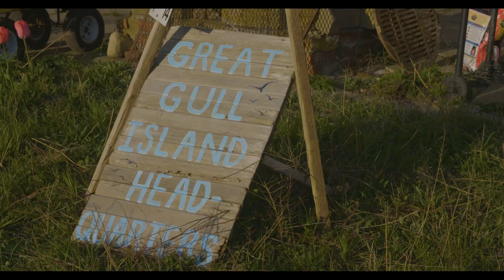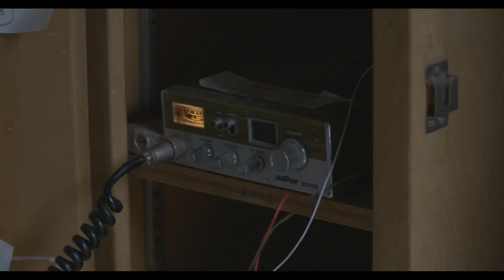The Great Gull Island Conservation Project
2019 will mark the 50th anniversary of an incredible conservation effort on a small island off the coast of Connecticut. Director Helen Hays has led the effort every step of the way since 1969. Please enjoy this snapshot of a film that will be released in the coming months to celebrate Hays and the important work done on Great Gull.